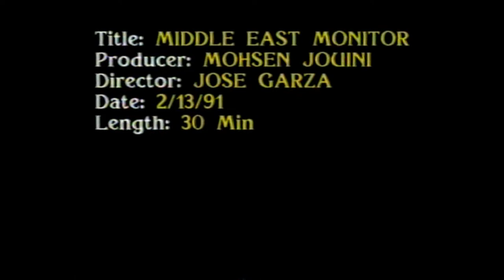Myths of the Gulf War: Middle East Monitor with Mohsen Jouini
Middle East Monitor: Episode 2
Producer: Mohsen Jouini
Director: Jose Garza
Date: 02/13/1991
Length: 30 min